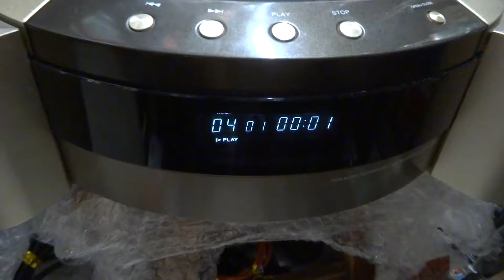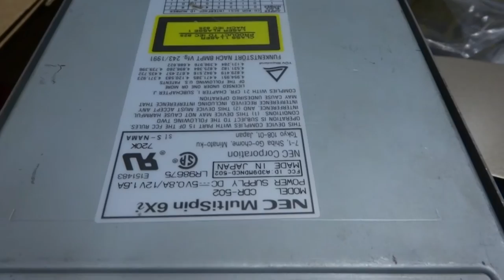DENON DP S1 vs NEC MultiSpin 6Xi CDR 502 CD rom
Sound compare. DAC used DENON DA-S1.